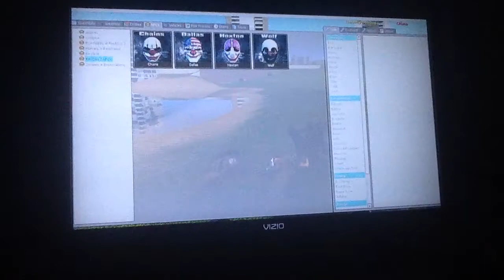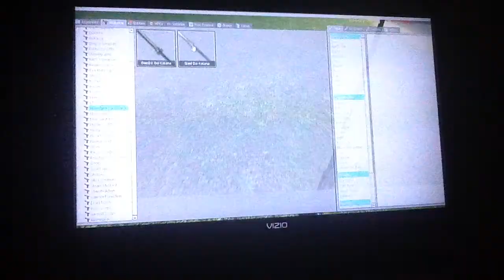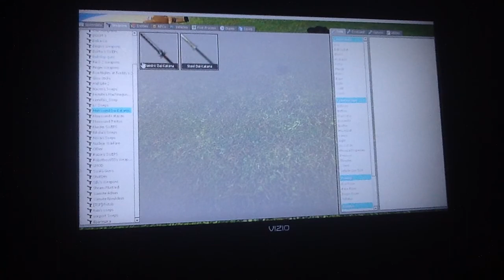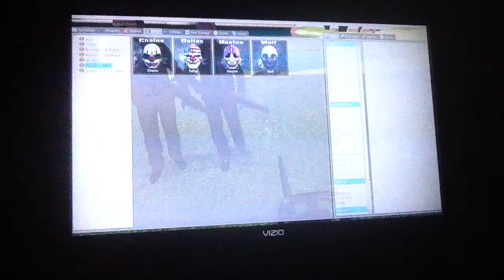Murder Rampage on Gmod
Hey guys! LanLanGaming here and I hope you guys enjoyed me going on a murder rampage in Gmod. Freddy, can't touch this!